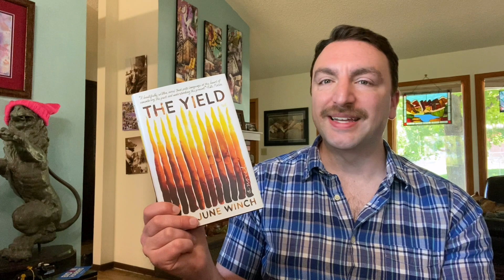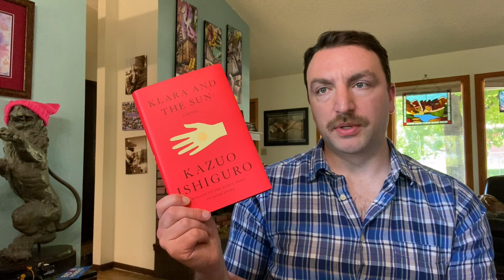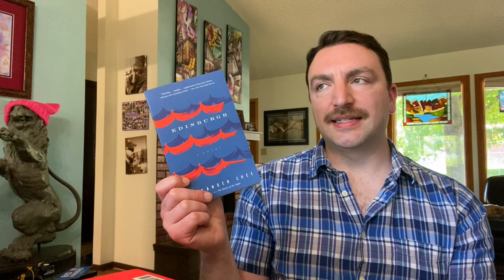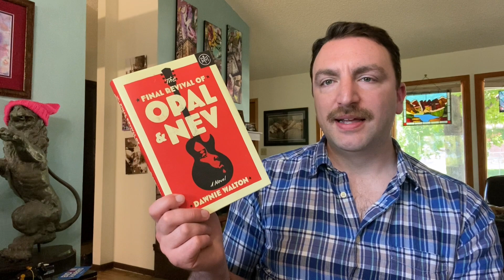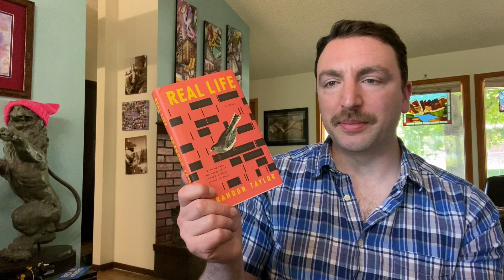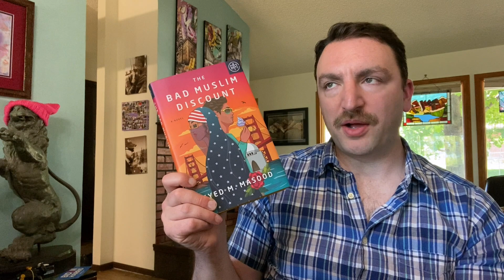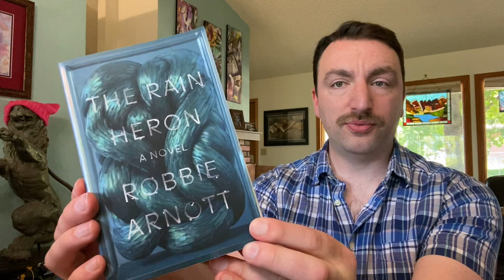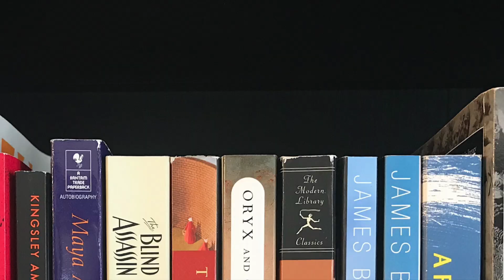The Mid-Year Book Freakout Tag: 2021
Time to check in with the mid-year book freakout tag to see how 2021 is shaping up as a reading year. What's good, what's bad, what surprised me, and more!

The Questions:
1. Best book you’ve read so far in 2020.
2. Best sequel you've read so far in 2020.
3. New release you haven't read yet, but want to.
4. Most anticipated release for the second half of the year.
5. Biggest disappointment.
6. Biggest surprise.
7. Favorite new author. (Debut or new to you)
8. Newest fictional crush.
9. Newest favorite character.
10. Book that made you cry (Saddest book you have read).
11. Book that made you happy.
12. Favorite book to film adaptation you saw this year.
13. Favorite review you've written this year. (Booktube version: Favorite video you have done so far in this year)
14. Most beautiful book you've bought so far this year (or received)
15. What books do you need to read by the end of the year?

Titles mentioned:
The Yield, Tara June Winch
G is for Gumshoe, Sue Grafton
Gay Bar: Why We Went Out, by Jeremy Atherton Lin
Whereabouts, by Jhumpa Lahiri
Fight Night, by Miriam Toews
Klara and the Sun, Kazuo Ishiguro
Let’s Get Back to the Party, Zak Salih
Edinburgh, Alexander Chee
The Rain Heron, Robbie Arnott
The Bad Muslim Discount, Syed M. Masood
The Final Revival of Opal & New, Dawnie Walton
The Prophets, Robert Jones, Jr.
Real Life, Brandon Taylor
The Prettiest Star, Carter Sickels
Camp, L.C. Rosen
Nomadland, Jessica Bruder
A Single Man, Christopher Isherwood
Gone With the Wind, Margaret Mitchell